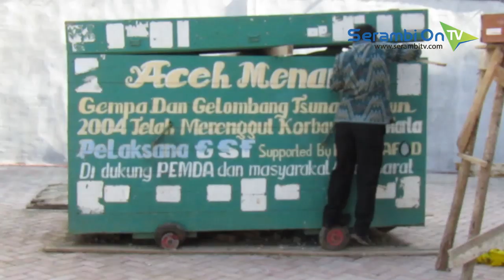Kain Bertuliskan Nama Korban Tsunami tak Terawat, HMI Galang Dana untuk Menyimpan Bukti Sejarah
SERAMBITV.COM, MEULABOH - Himpunan Mahasiswa Islam (HMI) Komisariat STAIN di Meulaboh, Aceh Barat mengalang dana di Simpang Kisaran Meulaboh, Rabu (26/12/2018) siang.

Aksi galang dana pada hari peringatan tahun Ke 14 tsunami Aceh dengan harapan dana terkumpul ke depan direncanakan untuk membangun sebuah gedung tempat penyimpanan bukti sejarah di kabupaten.

Saat ini sebuah bukti sejarah kain putih 1.000 meter bertuliskan 21.165 jiwa korban tsunami 2004 lalu yang digagas GSF dan HMI pada 26 Desember 2005 silam terkesan kurang dirawat oleh pemerintah setempat.